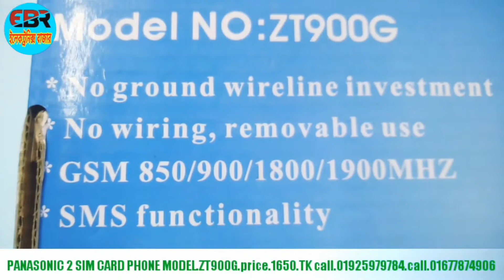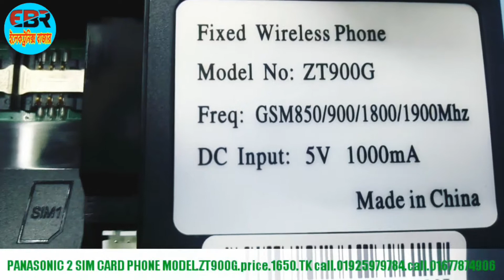এখন মাত্র 1650 টাকা ,2 sim,telephone set.phone,panasonic,fm radio landline phone,electronics bazaar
এম.এস মিউজিক গ্যালারী.
এখানে সকল প্রকার,গেমস,ও কম্পিউটার,মেমোরি কার্ড,মোবাইল,খুচরা ওপাইকারী,বিক্রয় করা হয়।
যোগাযোগের ঠিকানা...
৬৬ নং দোকান ( ২য় তলা ) মাজার কো-অপারেটি,   মার্কেট,মিরপুর-১,ঢাকা-১২১৬।।